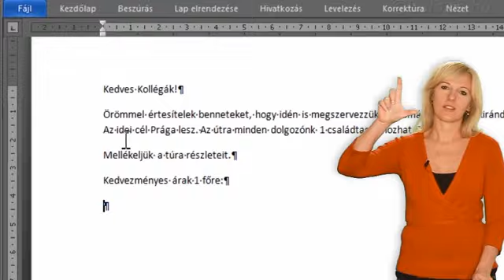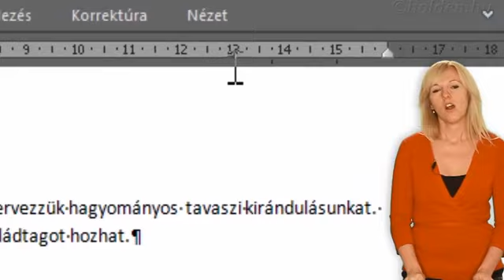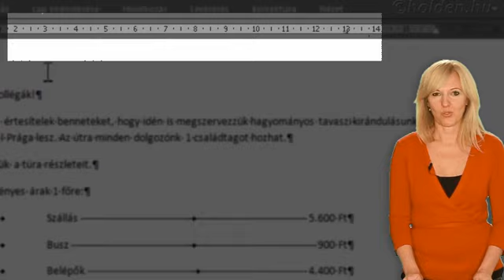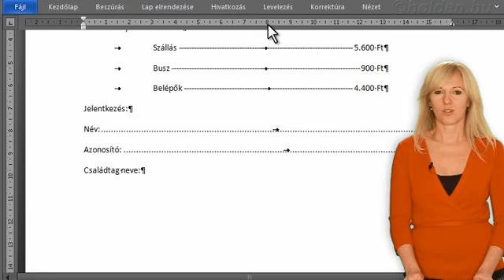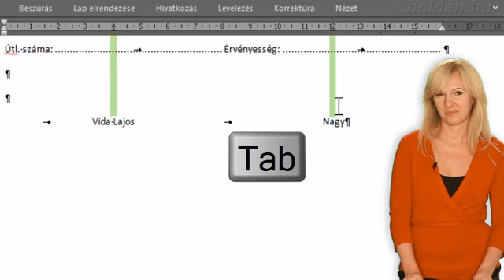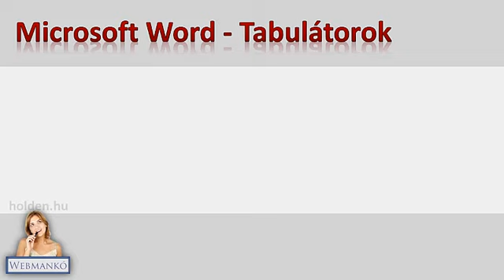Word Tabulálás, tabulátorok oktatóvideó.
Árlista, űrlap, aláírás elkészítése tabulátorokkal. Word tabulálás példák.